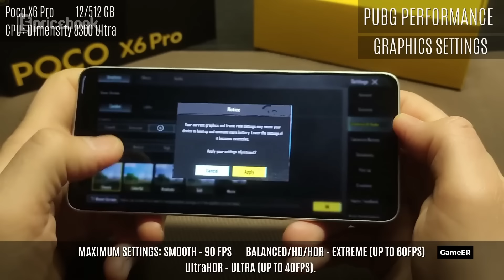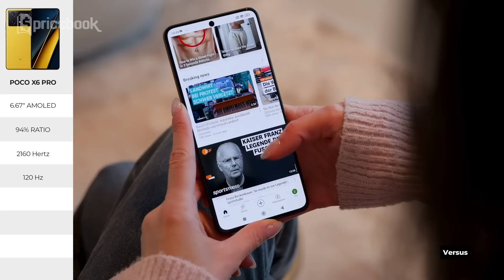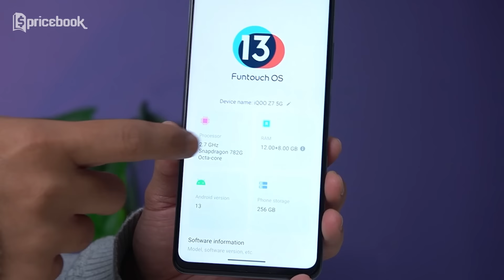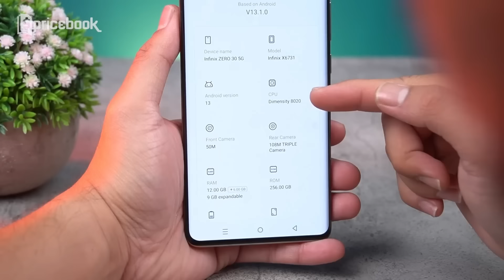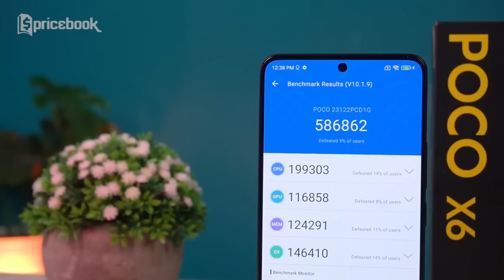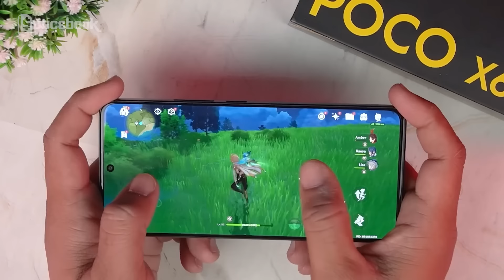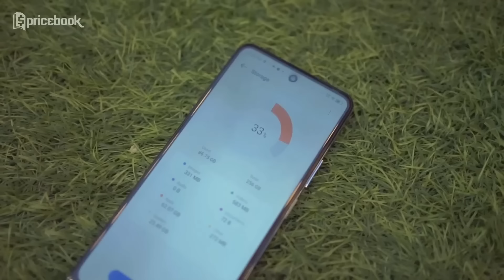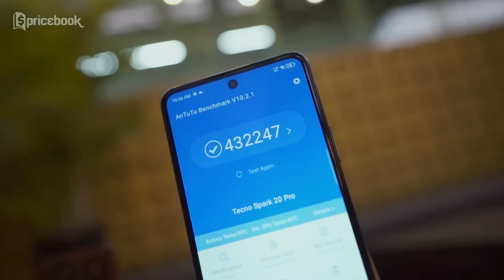7 Rekomendasi HP RAM 12GB Termurah 2024!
📱 7 Smartphone RAM 12GB Termurah 2024! 💰✨

Halo, Pricebook Mania! Di video ini, kita akan membahas 7 pilihan smartphone dengan RAM 12GB termurah untuk tahun 2024. Mari kita simak detailnya!